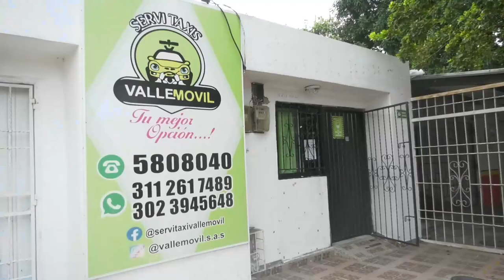HOMICIDAS DE 'EL GORDO' SE HICIERON PASAR POR CLIENTES EN LA MUEBLERÍA EN EL QUE TRABAJABA